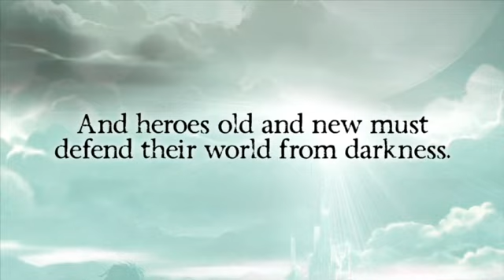E3 Final Fantasy IV The After Years Trailer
Trailer to Square Enix' Final Fantasy 4 The After Years for WiiWare